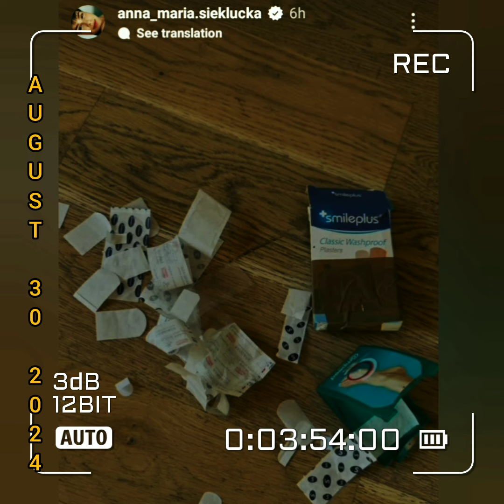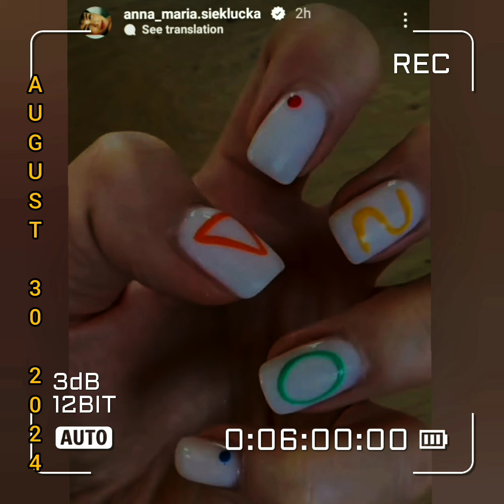Michele Morrone Mysterious Girl Story X Anna X Simone (Misteryosong Babae) =vlog398#actormichele